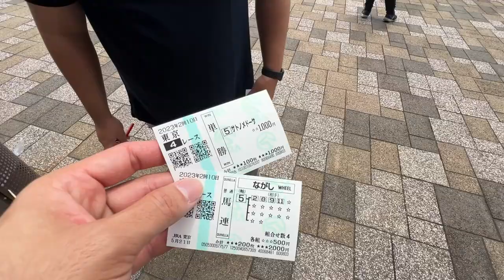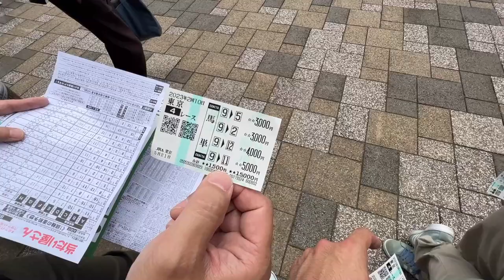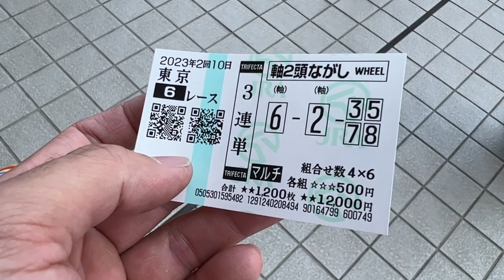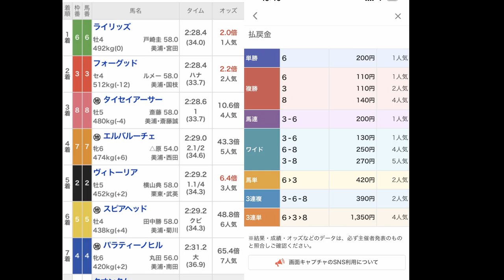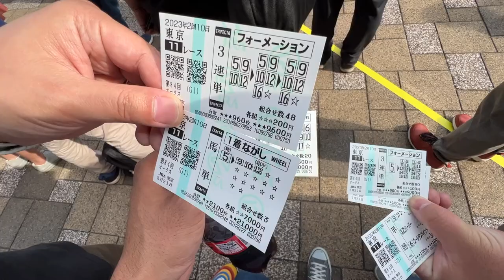【競馬】チューニング代稼ぎに優駿牝馬（オークス）で荒稼ぎ？！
ドューラは買えなかった、、、